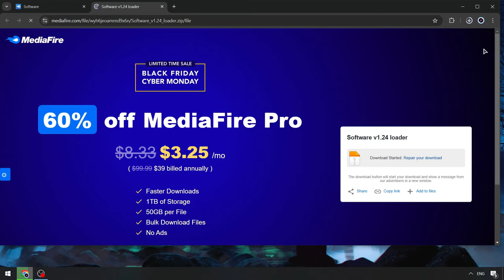FREE Blox Fruits Executor [Menu] | Blox Fruits Cheat Menu | Blox Fruits Script [NEW 2024 Version]